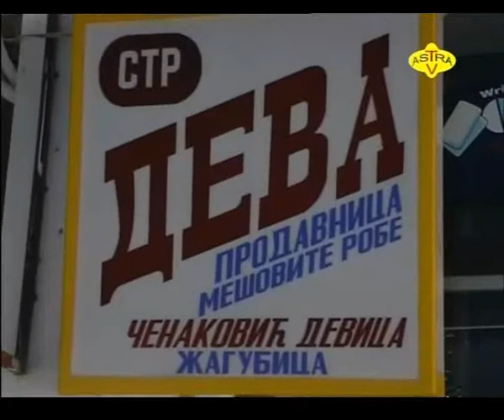Anketa povodom nove 2006 u Zagubici-02.01.2006._WMV V9.wmv